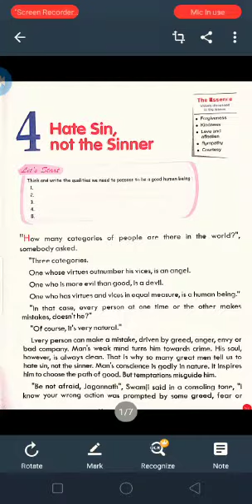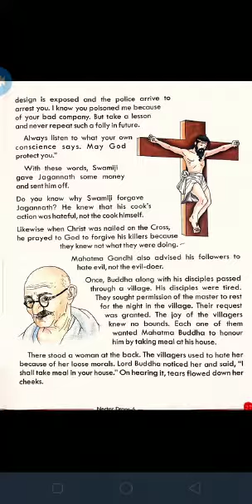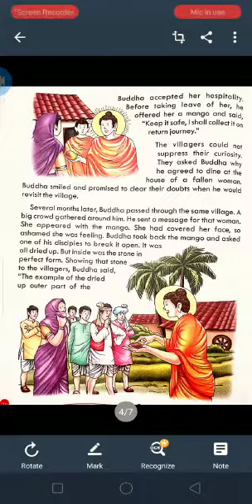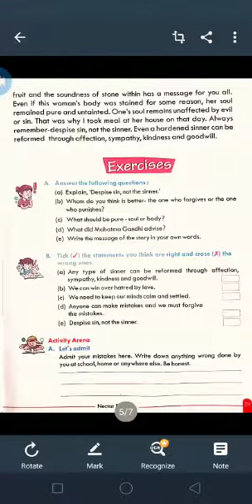Class VI-Moral Science-Hate sin,not the sinner